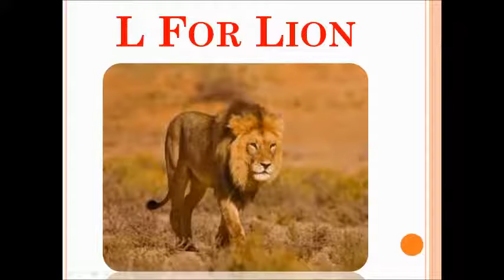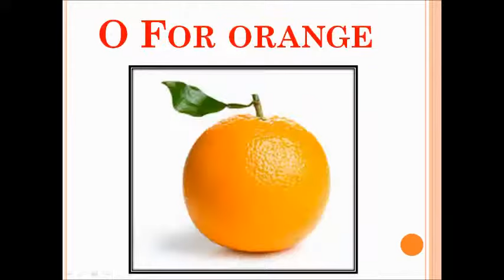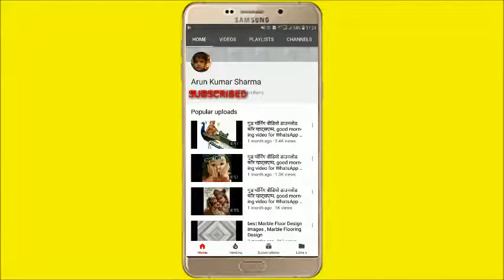ABCD Alphabet, ABC for Children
ABCD Alphabet  ABC for Children,  Here is fun, new, interactive way to make your little ones learn alphabets